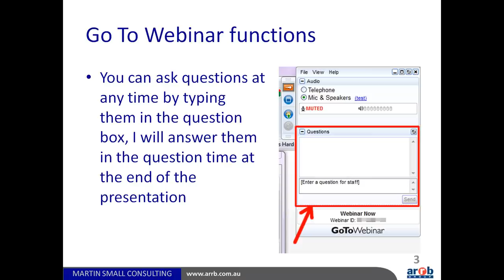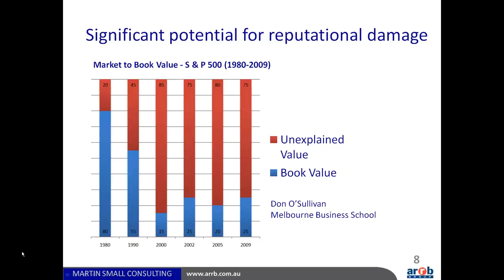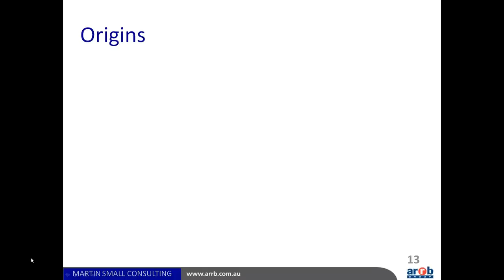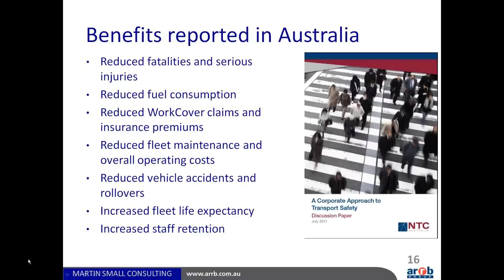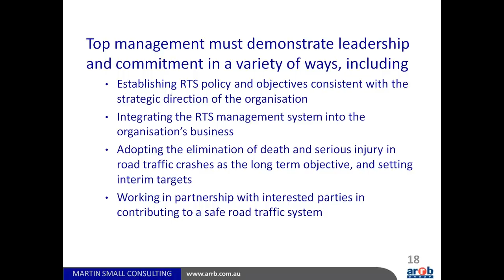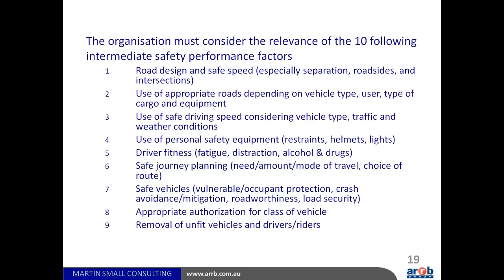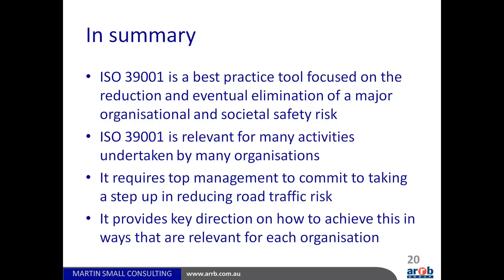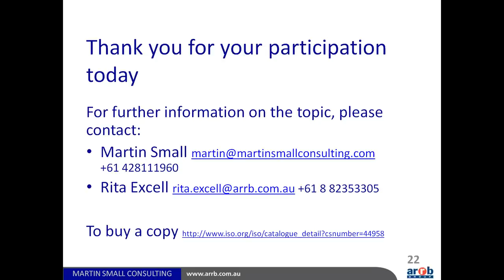The New Standard in Road Traffic Safety Management Systems -- ISO 39001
Road traffic crashes are a major cause of death and disability in Australia and New Zealand, and account for approximately half of all work-related fatalities in Australia each year.

ISO 39001 is a tool to help organisations reduce, and ultimately eliminate, the incidence and risk of death and serious injury related to road traffic crashes.